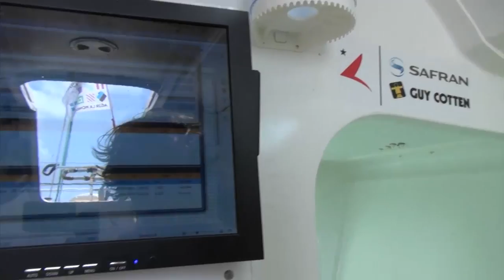Transat AG2R La Mondiale : A bord de Safran-Guy Cotten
Gwénolé et Paul nous font vivre leur course du cap Finistrerre au vendredi 25 avril. Bonne ambiance, chaleur et compétitivité sont au rendez-vous !